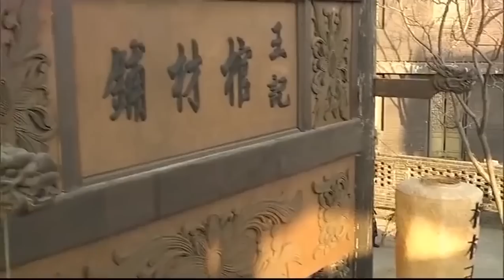皇上陽壽已進，閻羅王親自來凡間迎接，皇上當場下跪，這排面真不一般！